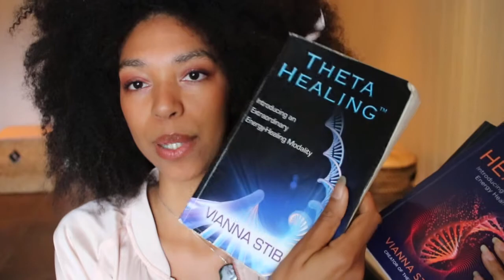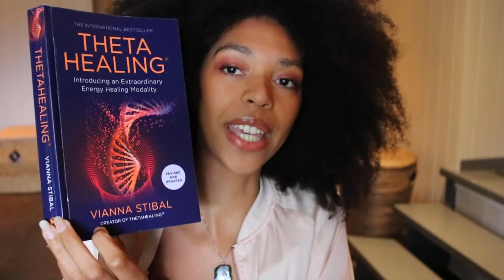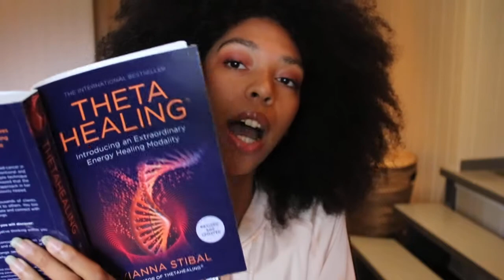A Way To Live Your Best Life!! 🌞 Theta Healing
You are precious to me and eternally appreciated. May you feel truthfully, unconditionally & joyfully loved in this moment always 💖